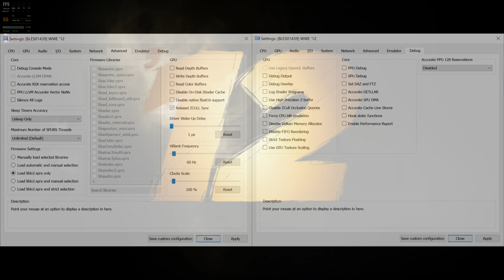RPCS3 v0.0.13-11320 | WWE '12 | RTX3090 [PS3 EMULATION]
0:00 CPU and GPU Settings
0:15 Advanced and Debug Settings
0:30 Gameplay

My spec:
GPU: RTX 3090
CPU: I9-9900x
Memory: 32 GB